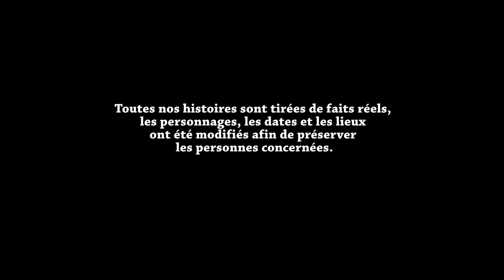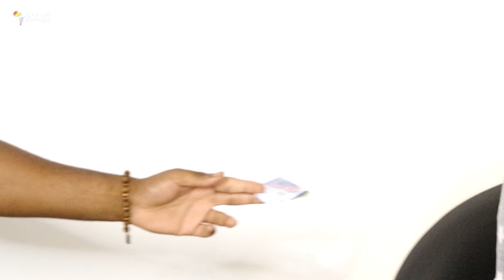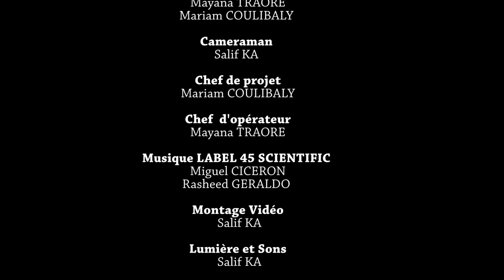Serie - CONFESSIONS- Episode 1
Série - CONFESSIONS- Épisode 1

Histoire vraie

Amlink.TV a pour vocation de réunir des Labels Africains Indépendants de qualité,  spécialisés en musique et en entertainment.